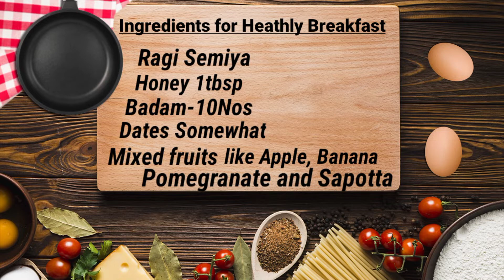Ragi Semiya Recipe/ How to make Healthy and Simple Breakfast by using Ragi Semiya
In this video we will see how to make Simple and Healthy Breakfast by using Ragi Semiya. Ragi is so rich in Calcium and Proteins and when consumed for breakfast. It make full day energetic and also rich in fiber.

Ingredients for Healthy Breakfast :
Ragi Semiya  - 200gm
Honey            - 1 tbsp.
Badam           - 10Nos
Mixed Fruit like Banana , Apple ,Pomegranate and Sapota
{Take whatever fruits do you have and liked }

SONG: SURFERS PARADISE
Author / Artist:  Scandinavianz
Duration:  02:45
 Track description:  Wonderful positive and uplifting travel vlog music by Scandinavianz